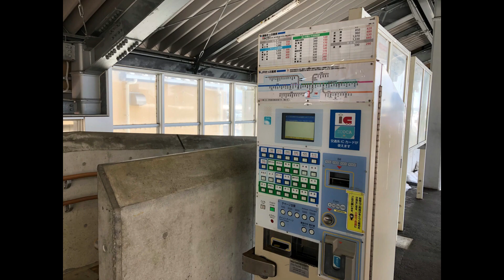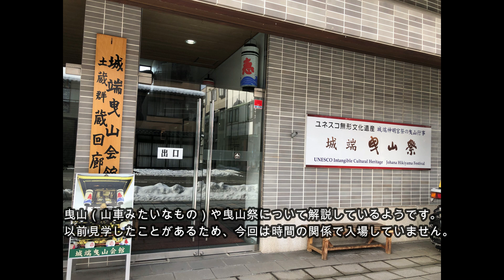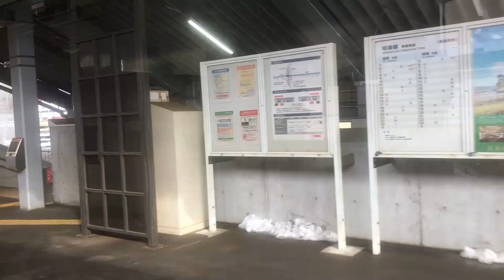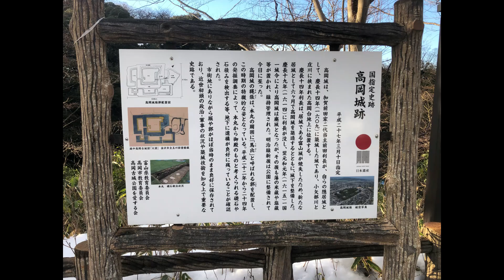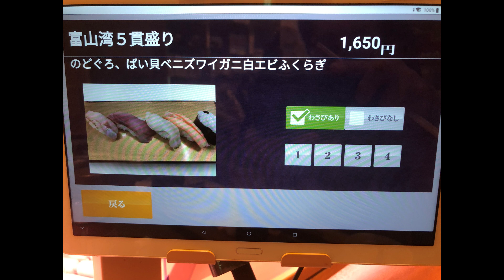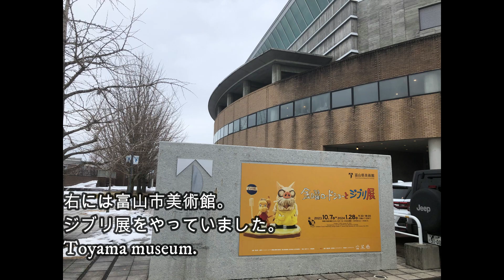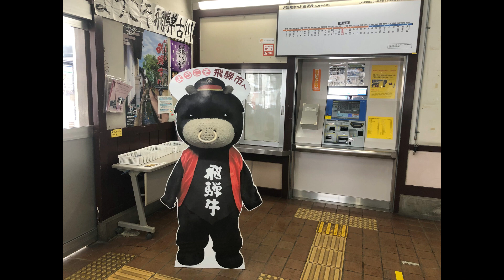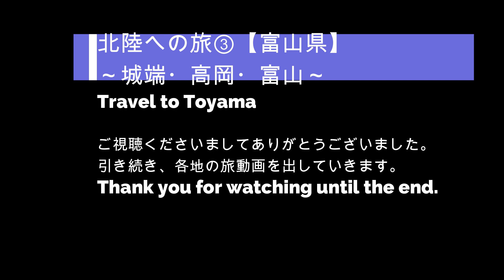北陸への旅③高岡・城端・富山／Travel to Toyama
久しぶりの動画になりました。
今回の旅行では、富山県に行ってきました。南砺市城端、氷見、高岡、富山、飛騨を巡ってきました。冬の雪景色、5月上旬のチューリップなど見どころがたくさんあります。
他にも見どころがありますので、ぜひ富山へ出かけてください。

東京ー富山：北陸新幹線で約２時間10～40分、航空便あり。
大阪ー富山：サンダーバード・敦賀乗り換え北陸新幹線で約３時間弱
名古屋ー富山：特急ひだで4時間弱（またはしらさぎ・北陸新幹線で３時間10分程度）

On this trip, I went to Toyama Prefecture. I visited Johana, Nanto City, Himi, Takaoka, Toyama, and Hida. There are many things to see, such as the snowy landscape in winter and the tulips in early May.There are other things to see, so be sure to visit Toyama.

Tokyo-Toyama:2hours10-40min by Shinkansen railway.(every hour)
                            or Air(2flights/day from Tokyo Haneda airport)
Osaka-Toyama:3hours by LTD express&Shinkansen.(every hour)